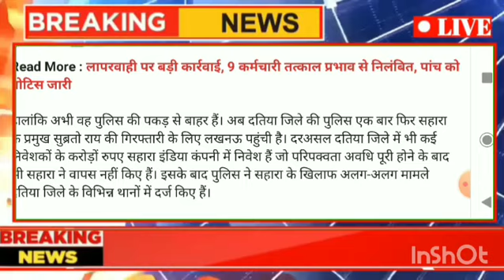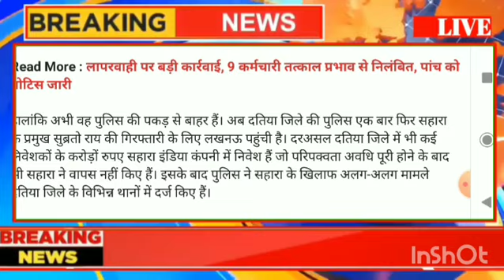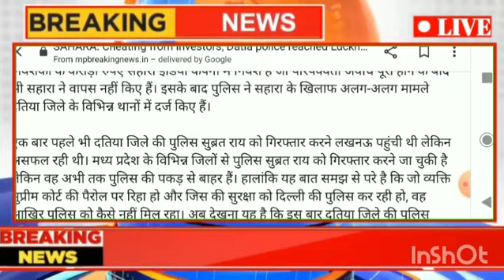Sahara India news 8 October 2022,सभी सहारा इंडिया निवेशकों के लिए बड़ी खुशखबरी भुगतान शुरू